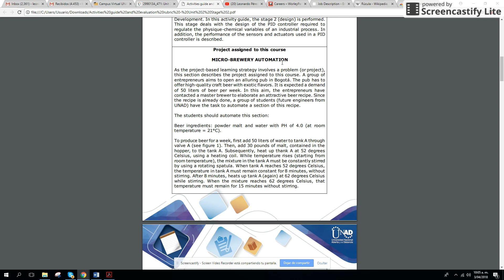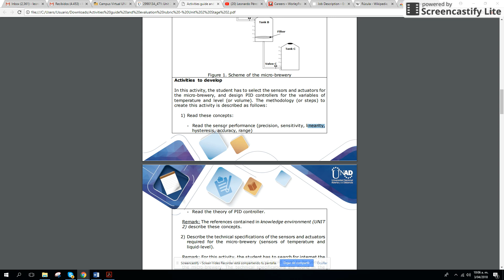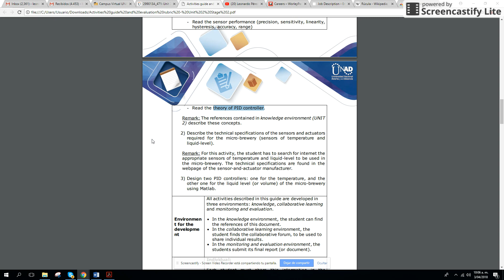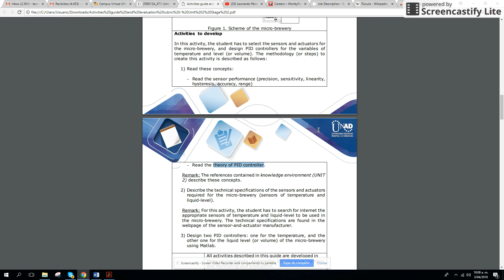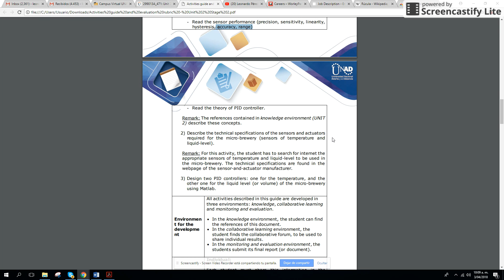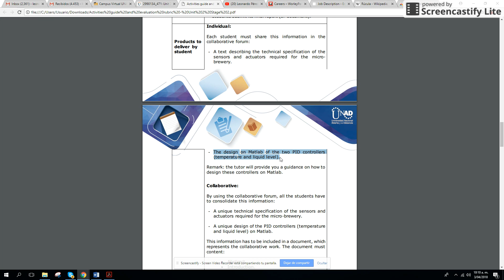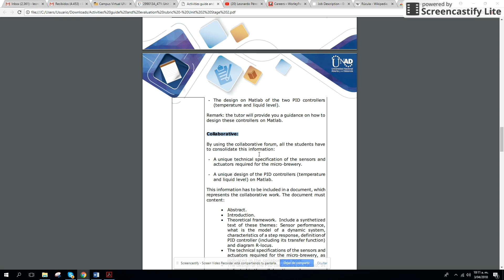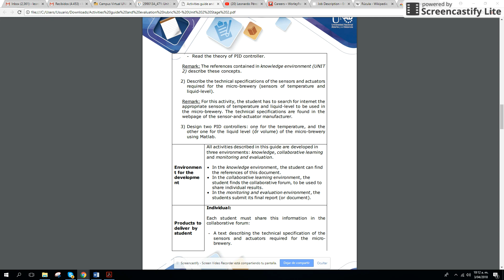Apr 3, 2018 10:13 AM